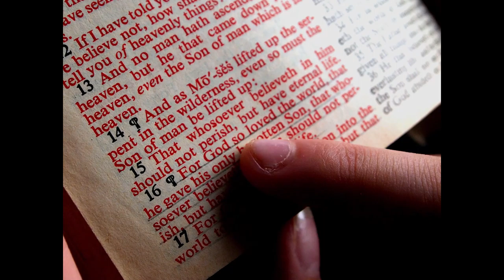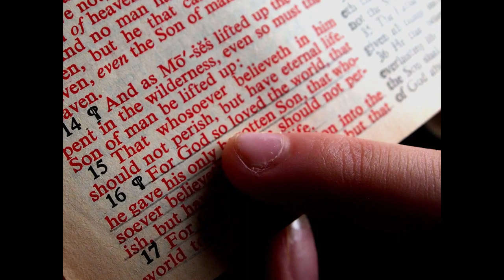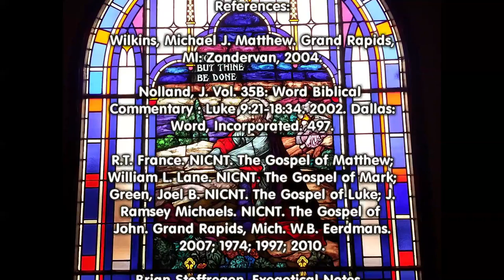Jesus' Prayer for You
Jesus prayed for us and among other things he prayed for our unity. Let’s look at part of the long Lord’s prayer in John 17:20-26 and see its great lesson for us.